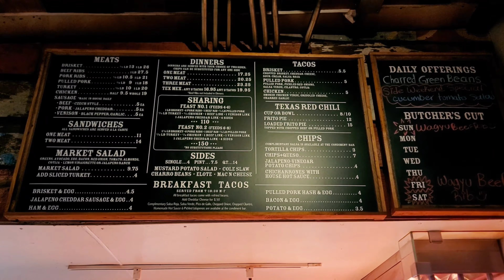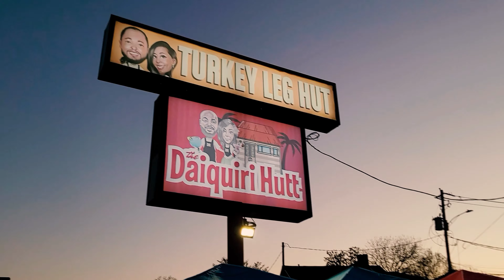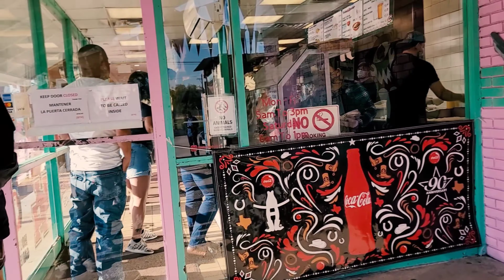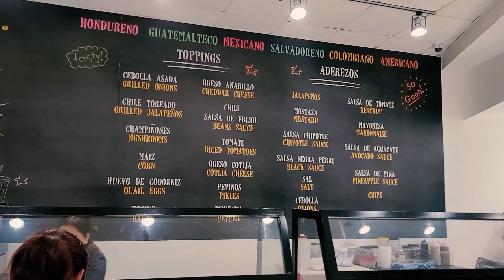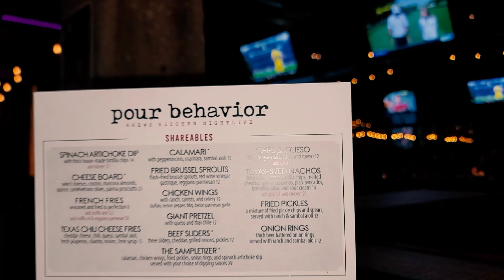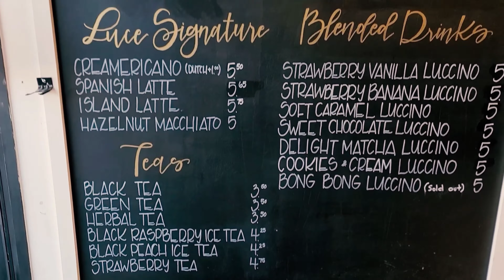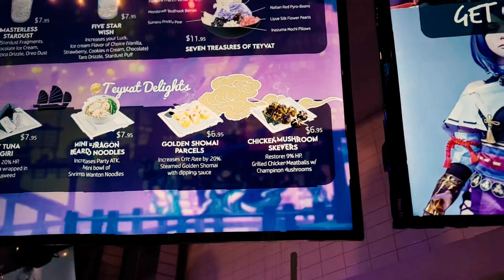Avoid This Video About Houston Texas Food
This was your final warning. You were supposed to Avoid This Video about Houston Texas Food. You would find that Kevin Hart went to one of these restaurants. There is a long list of Restaurants from BBQs to cafes, to bars, to Latin American cuisine.

0:00 American BBQ - Pappas, The Pit Room

1:48 Black-Owned - Gatlin's BBQ, Turkey Leg Hunt (Kevin Hart was here), Taste's Bar and Kitchen, The Breakfast Klub

4:44 Latin American - Brothers Taco House, Las PlazAmericas, Mega Dogs, La Guadualpana

7:08 Bar & Cafe - Pour Behavior, Luce Coffee Roasters, Popfancy Dessert Bar

9:33 Fast Food - Whataburger

🟢 Traveling overseas soon? Need a VISA and other travel docs for any travel destination?